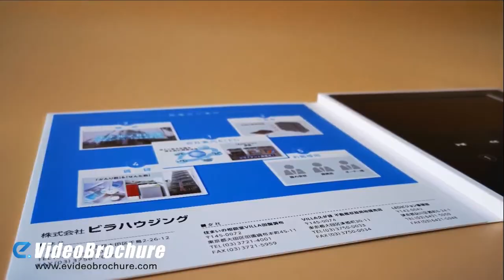EVideoBrochure LCD Video Book, Video Booklet Digital Marketing Greetings with Rechargeable Battery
This is a 210x210mm digital video book, 7 inch HD Screen. Custom printed content and multi-function buttons. To be a marketing greetings, this is the best idea!

We provide customized services worldwide, no matter where you are. Our cargo carriers provide door-to-door services, and you can usually receive the goods within 2 weeks without leaving the house.

Digital video book, video booklet include rechargeable battery, speaker, and LCD sets-This will be a revolution in marketing！

EVideoBrochure's professional production team will help you complete relevant work quickly.